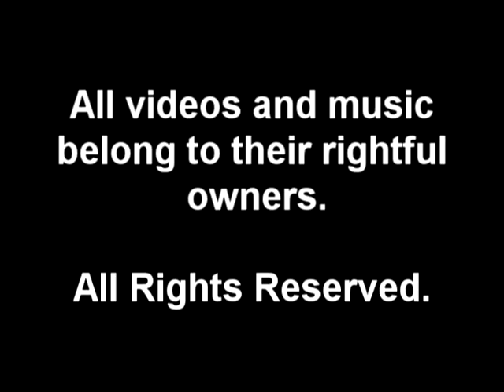THE wrestling fan--POTM October 2011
Filmed in 2011.  THE wrestling fan makes his Pick of the Month for October 2011.